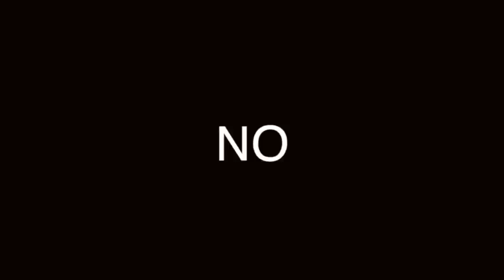REGLAS para usar JEANS con MEZCLILLA: 5 QUE NO DEBES PERDER SI QUIERES VERTE ATRACTIVO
DEPENDE DE TU CUERPO Y ESTILO, PERO NO USES CUALUIER JEANS CON TU CUERPO, TE HARÁS UN GRAN FAVOR, OPTA POR EL ESTILO Y MARCA QUE TE VAYA BIEN.

Visita nuestro sitio asociado de Amazon para productos de tu interés: